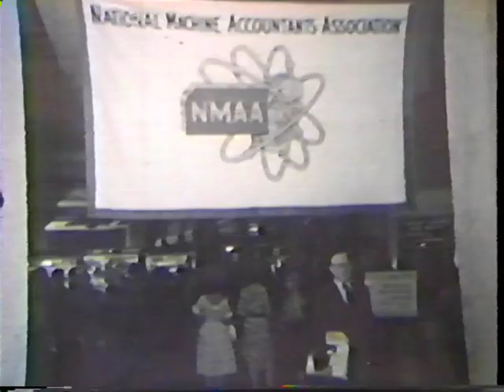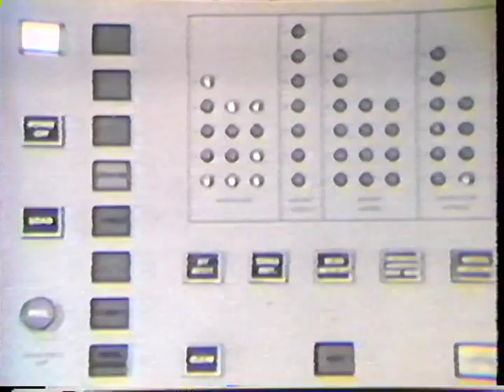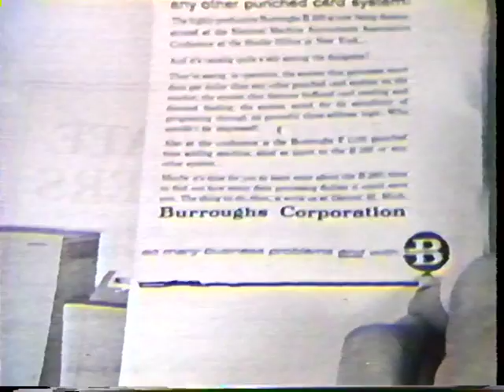Burroughs B260 at NMAA 6/62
Burroughs B260 at 1962 National Machine Accounting Association (NMAA) meeting in New York City (June 1962)